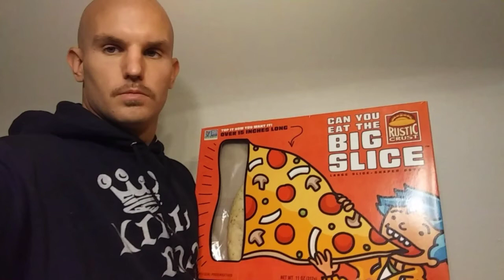The Big Slice of pizza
Can you eat the Big Slice?